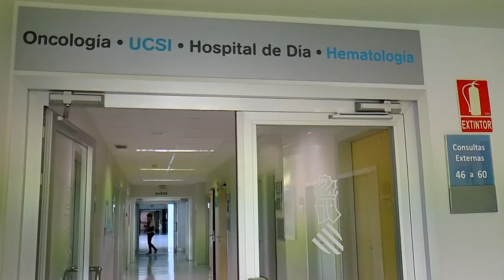Conoce a las IBCLC o Consultoras Internacionales de Lactancia | Cecova TV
El Hospital de Torrevieja tiene a una IBCLC en su equipo de Paritorios, una figura que requiere de formación sanitaria y de una titulación específica. La traducción de sus siglas sería Consultoras Internacionales de Lactancia Materna y su objetivo es solucionar los problemas de las mamás que dan pecho a sus bebés.